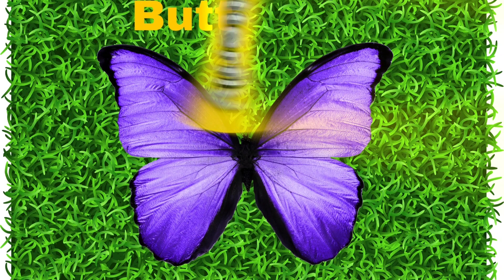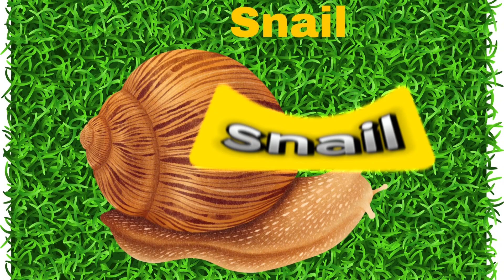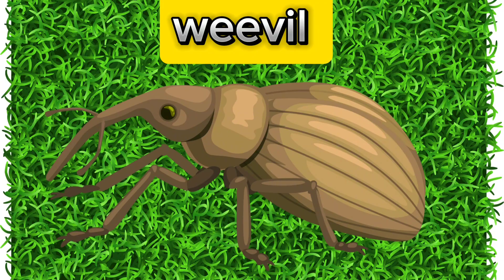Insects pictures with sound and names for kids and babies- Animals quiz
Insect pictures for babies & toddlers.team has added the English pronunciation of the animal names and the real animal sounds. This makes this educational video more interesting for babies, kids, kindergarten, preschool, and nursery